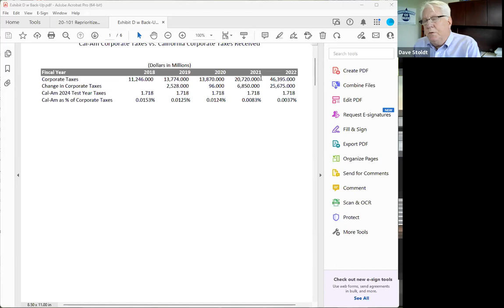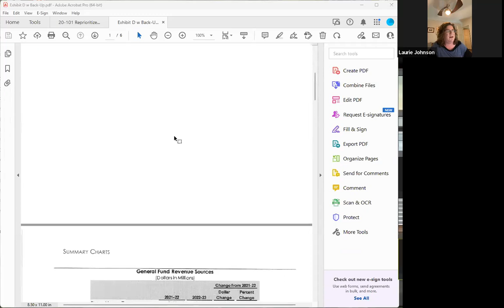MPWMD June 28, 2023 Legislative Advocacy Commitee